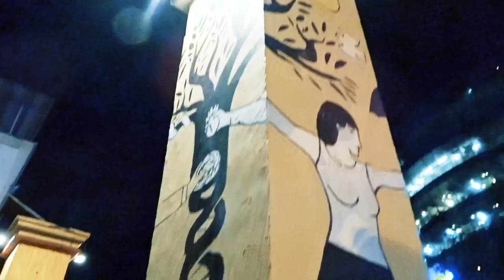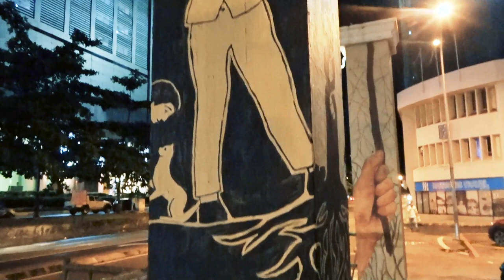VLOG : PILLARS OF SABAH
Where once the burnt-out pillars in the heart of this city were a reminder of a terrible fire which destroyed the handsome pre-World War II colonial-style Land and Survey Building we now have a community art project.

One of the iconic tourist attraction in Kota Kinabalu.

PILLAR OF SABAH.